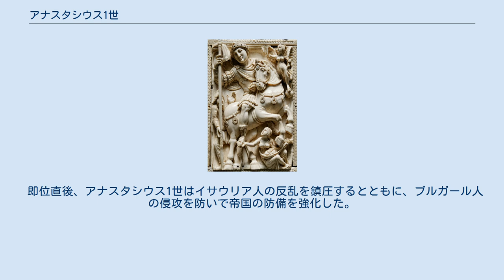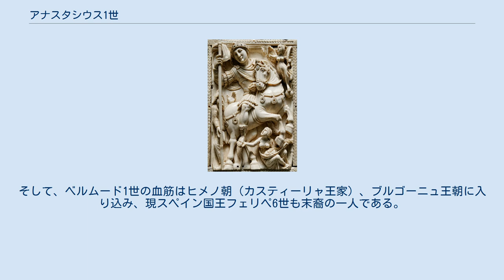アナスタシウス1世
アナスタシウス1世（Anastasius I, 431年 - 518年7月9日）は、東ローマ帝国の皇帝（在位：491年 - 518年）。
 左右の瞳の色が異なることからディコルス(Dicorus)と渾名された。
 先帝ゼノンは後継者を指名せずして491年、崩御した。
このため、ゼノンの皇后アリアドネは枢密院警護長であったアナスタシウスと成婚することで、皇帝として選んだのである。
 即位直後、アナスタシウス1世はイサウリア人の反乱を鎮圧するとともに、ブルガール人の侵攻を防いで帝国の防備を強化した。
さらに、この頃になると帝国財政は破綻寸前にあったが、アナスタシウス1世は優れた経済政策を採用することで、財政再建を実現させるなど、その治世に多くの功績を残した。
アナスタシウス1世の改革は後にユスティニアヌス1世の時代に東ローマ帝国が領土を回復するための原動力となったと言われる。
 アナスタシウス1世は熱心なキリスト教徒であったが、単性論寄りであったためにカトリック教会と対立するなど、宗教政策においては苦難を極めた。
また当時のコンスタンティノープル総主教も単性論寄りであったためにローマ教皇フェリクス3世によって破門され、これによって東西教会は分裂していくこととなる。
そのため後世のキリスト教歴史家からの評価は極めて低い。
 508年、フランク王クローヴィス1世に対し、アナスタシウス1世はローマ帝国名誉執政官に任命した。
518年、男児無くして崩御した。
宝算86~87歳。
 後継者には元老院によって親衛隊からユスティヌスが選ばれた。
 アナスタシウス1世はコンスタンティウス1世とコンスタンティヌス1世の子孫でコンスタンティヌス朝の末裔の一人である。
 アナスタシウス1世の父の名はポンペイウス（410年頃 - ?）、母はArriana。
母の祖父ガッルス（370年頃 - ?）は4世紀のローマ帝国の副帝の一人で皇帝フラウィウス・クラウディウス・ユリアヌス（331/332年 - 363年）の異母兄コンスタンティウス・ガッルス（325/326年 - 354年）とコンスタンティヌス1世の娘の一人コンスタンティア（307年以後から317年以前/320年頃 - 354年）の一人娘アナスタシア（352年 - ?）の息子である。
また、コンスタンティアの母のファウスタ（289年 - 326年）は皇帝マクシミアヌスの娘である。
マクシミアヌスの息子でファウスタの兄にマクセンティウスがいる。
 上記の系譜故に、アナスタシウス1世は副帝ガッルスとコンスタンティアの来孫、コンスタンティヌス1世とファウスタの昆孫、マクシミアヌスとその皇妃エウトロピアの仍孫、コンスタンティウス1世とその妻2人（前妻ヘレナはコンスタンティヌス1世の母、後妻テオドラは副帝ガッルスの父フラウィウス・ユリウス・コンスタンティウスの母）の仍孫にあたる。
 アナスタシウス1世直系の子としては507年に殺害された名前不明の男子（詳細不明の愛人との間に儲けた庶子であり、母は正妃アリアドネでは無い）のみしか確認されておらず、その男子に妻子がいたという記録も無い為、アナスタシウス1世の死後も生き残った直系子孫は存在しない。
 傍系として、妹カエサリア（435年頃 - ?）の血筋は7世紀初めまで続いた。
一方、弟パウルス（445年頃 - 496年）の娘イレーネーはアニキウス・オリブリオス・ミノール（480年頃生誕。502年の執政官）と結婚。
アニキウス・オリブリオス・ミノールの母アニキア・ユリアナ（462年 - 527/528年）はウァレンティニアヌス朝とテオドシウス朝の血を引く西ローマ帝国皇帝・ウァレンティニアヌス3世の孫娘であった。
アニキウス・オリブリオス・ミノールとエイレーネーは娘プロバ（510年頃生誕）を儲け、プロバは夫アニキウス・プロブス・ミノール（495年頃 - 525年以降）との娘ユリアナ（533年頃生誕）の血筋はユスティニアヌス朝、ヘラクレイオス王朝と結びついて存続し、第一次ブルガリア帝国の皇室にもその血が入り込んでいる。
ユリアナの曽孫娘にフラウィア・ユリアナ（590年頃生誕）がいるが、彼女は西ゴート王国の王室の血筋であるアタナギルド（580~582年/583年 - 没年不詳、第17代国王レオヴィギルドの長男ヘルメネギルドとその妻イングンデの息子、レオウィギルドの最初の妻でヘルメネギルドの母テオドシアの血筋を辿るとローマ帝国初代皇帝アウグストゥスや2世紀に皇帝マルクス・アウ...